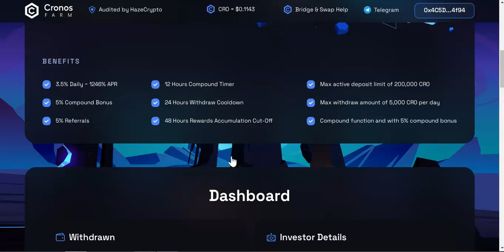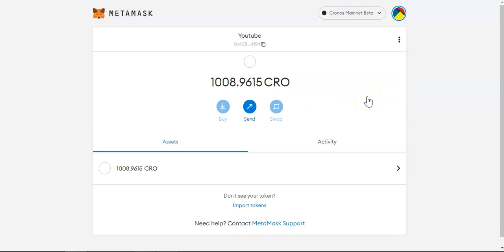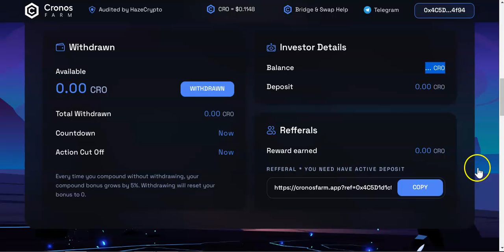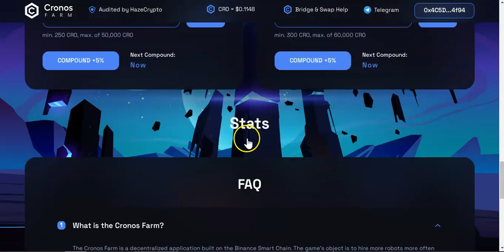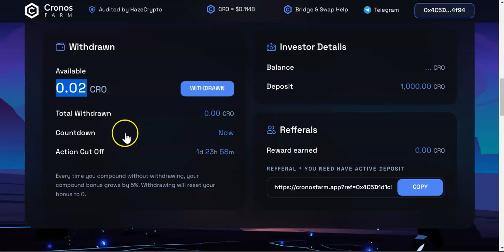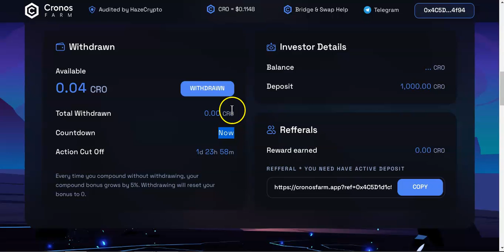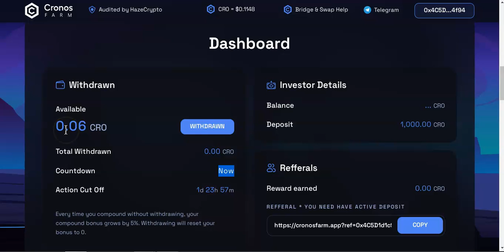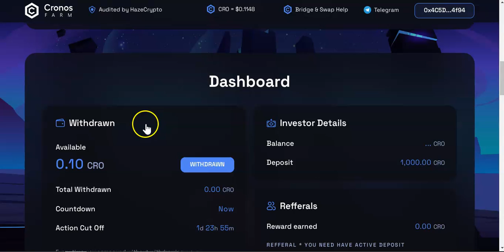Cronos Farm / Earn up to 3.5% daily + 5% bonus - Live deposit and tutorial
📍Cronos Farm
🌻Up to 3.5% Daily Apr+ 5% Bonus🌻
🌓Stake CRO to earn CRO🌗

📍My Diamond Team V2
🌻1.5% Daily Apr+ 5% Bonus🌻
+ Sunday Airdrops
📌BONUS - Deposit 1 BNB or more and receive 50$ Worth of BNB📌
🌓Stake BNB to earn BNB🌗

📍HNW - The Refinery
🌻Earn up to 1.2% daily🌻
My Wingman address
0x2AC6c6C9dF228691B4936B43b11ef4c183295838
🌓Stake HFUEL to earn HFUEL🌗

📍DRIP TEAM
🌻1% Daily Apr🌻
My Buddy Address:
0x62CfC86e3b2fCc700524F6594A15F44C0Cc11714